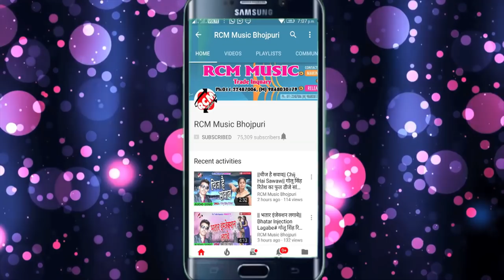शिवम् मिश्रा का 2018 का बड़ा रोमांटिक वीडियो || शादी से पाहिले ईयरवा मजा मार लिया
Title: Tohar Anguri Jawani
Singer: Shivam Mishra
Lable: RCM Music
Lyrics: Gautam Gorkhpuri
Video Director:
DOP: